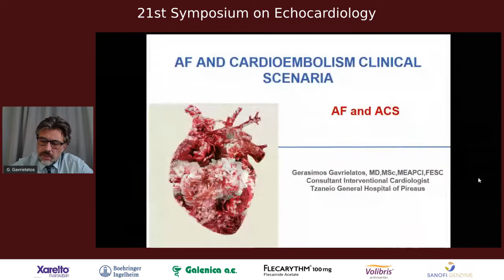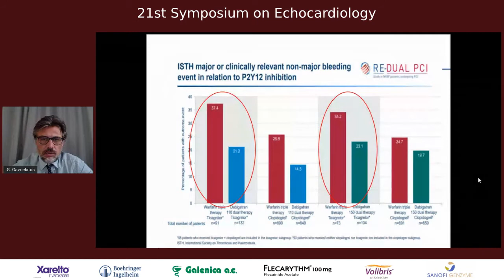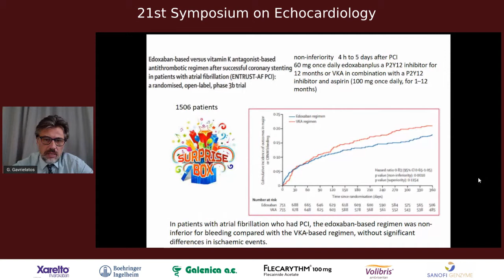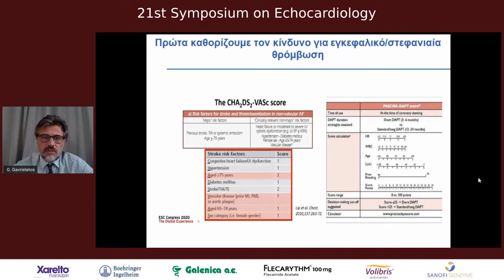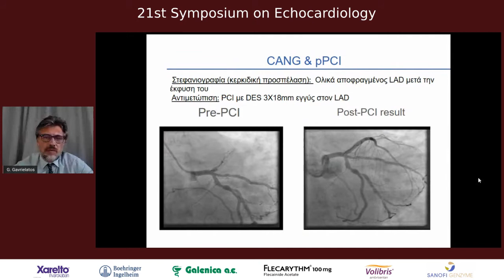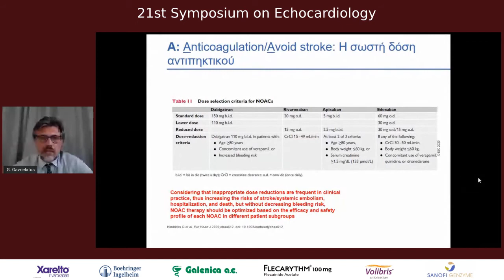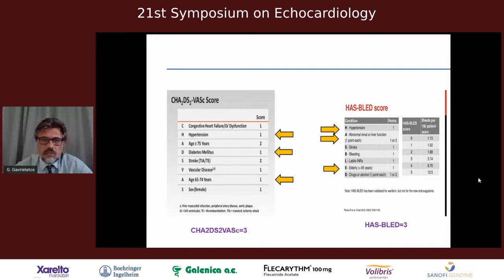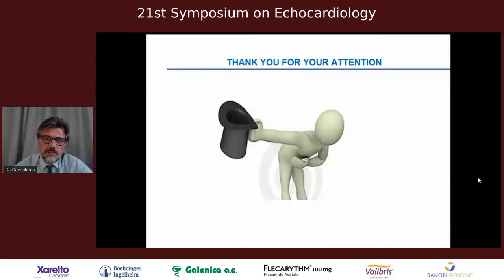G. Gavrielatos | AF and ACS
10. AF AND CARDIOEMBOLISM CLINICAL SCENARIA
Chairpersons: G.Athanassopoulos, I. Goudevenos, E Livanis
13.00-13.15 LVAD: Recent advances vs complications
 S. Adamopoulos
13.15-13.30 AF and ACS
 E. Pisimisis
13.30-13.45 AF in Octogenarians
 G. Poulos
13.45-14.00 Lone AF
 T. Maounis
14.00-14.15 AF in Renal failure
 D. Vlahakos
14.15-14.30 AF for secondary prevention of cardioembolism
 M. Pepi
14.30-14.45 The ongology patient with AF
 A. Pipilis
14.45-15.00  Anticoagulation post TAVI: Why and how long
 K. Toutouzas